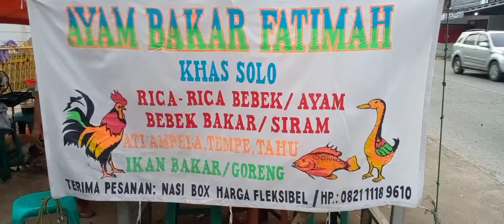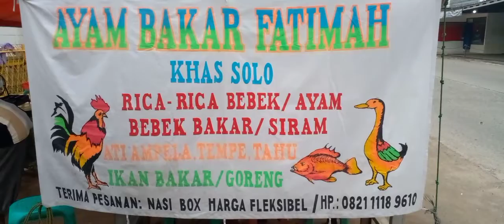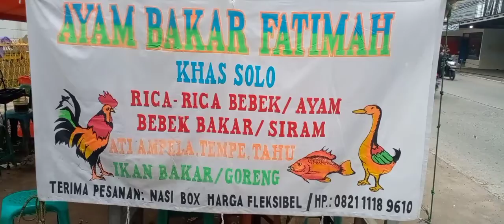Ayam Bakar Fatimah